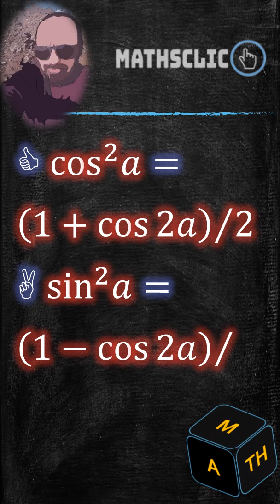🔴MATHSCLIC SHORTS | MATHÉMATIQUES SUPÉRIEURES | FORMULES DE CARNOT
👉★Lazare Carnot mathématicienne français (1753 – 1823).